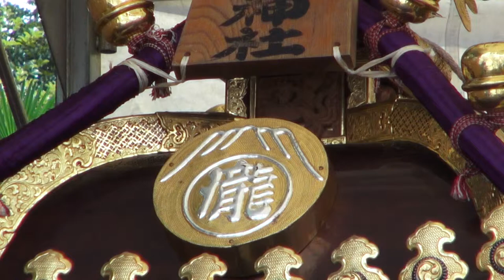草加・瀬崎 浅間神社 例大祭 本社神輿【奉納】2014年。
草加・瀬崎　浅間神社　例大祭本社神輿渡御　平成２６年度。神輿の中には神様の御霊がこめられています。其の為、神輿は人に担がれて移動します。また、特別な場合を除き、人が神輿の上に乗ってはいけない事に成っています。≪渡御＝神様の御霊がこめられた神輿が、氏子によって、神様が守る地域を巡る事≫　今回は谷塚・草加　浅間神社の立派な渡御でした。　担ぎ手の皆さん　お疲れ様でした、本日は本当にどうも有難う御座いまし